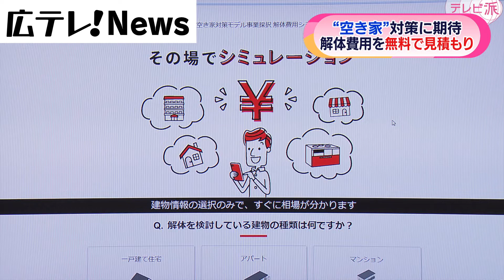【”空き家”対策に期待】解体費用を無料で見積もり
全国で空き家の問題が深刻になる中、広島県、安芸高田市ではその対策として、
空き家の解体費用の見積もりを無料で提供する取り組みを始めました。

安芸高田市は解体費用の見積もりサービスを
インターネットを介して提供する
名古屋市の企業と協定を結びました。

この企業が自治体と提携するのは全国で４０例目。
県内では初めてです。

安芸高田市内にはおよそ２０００棟の空き家があります。
人口減少や高齢化により急速に増えており、
倒壊の危険性や治安の悪化などが懸念されています。

所有者や相続人の大半は市内にはおらず、
解体に向けた手続きがしにくいため
放置されるケースも多いといいます。

■クラッソーネ　川口哲平　代表
「意図せぬ状況で所有してしまったという方も
　たくさんいらっしゃると思うので
　早期に情報収集して早期に意思決定をしてもらうのが
　課題を長期化させないポイントかなと」

今回、導入されたのが無料で解体費用を知ることができる
シミュレーターです。
空き家の構造や広さなどの情報を入力すると、
地域の相場に応じた概算の費用を算出。
希望があれば業者も紹介します。

■安芸高田市　石丸伸二市長
「空き家というのはまちにとって大きな重荷になっていました。
　空き家を片付けて、その土地を新たに有効活用していく。
　こうした動きが出てくるんじゃないかなと期待をしています」

安芸高田市版の解体費用シミュレーターは
市のホームページから利用できます。